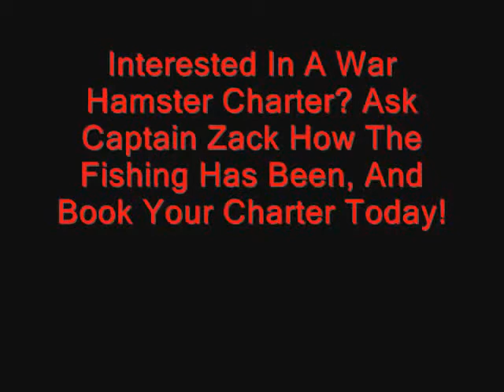Chat Field Hollow Trout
Captain Zack from War Hamster Charters went down to Chat Field Hollow State Park for a morning of fishing on opening day. He caught this big trout on the combonation of a yellow powerbait nugget and a meeley worm. Untill next time, tight lines and wet nets.